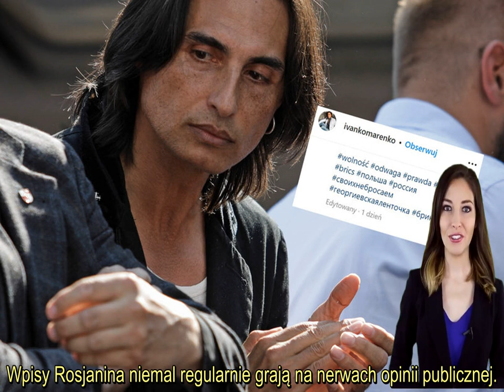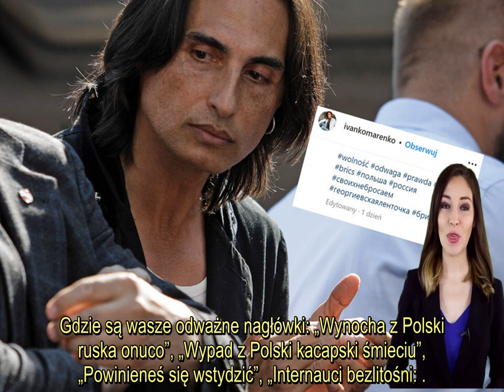Ivan Komarenko łaknie atencji . Reagujemy na apel piosenkarza